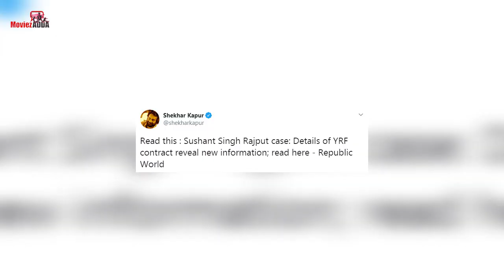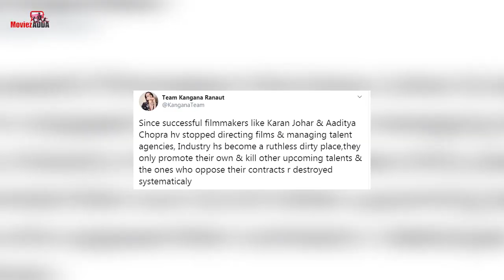Kangana Ranaut Team And Shekhar Kapoor REACTS To YRF Contract In Sushant Singh Rajput Case